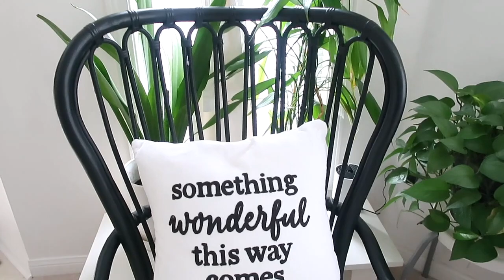How to Propagate Lucky Bamboo in Water | 0 to 3 years old